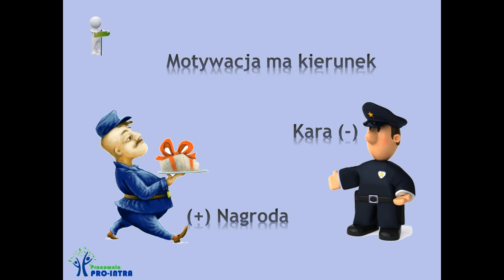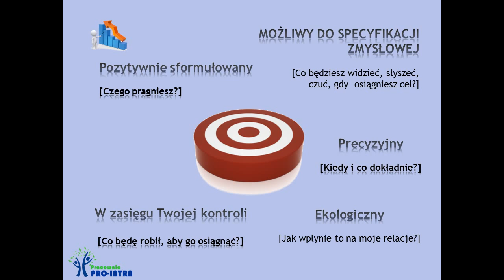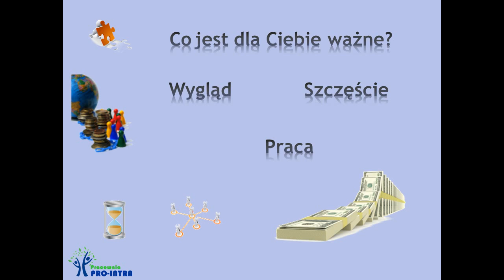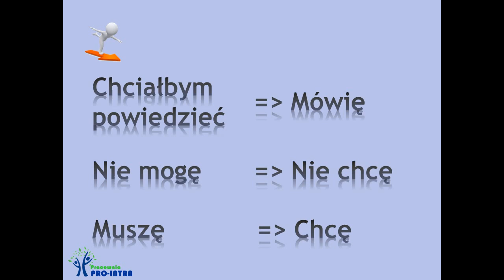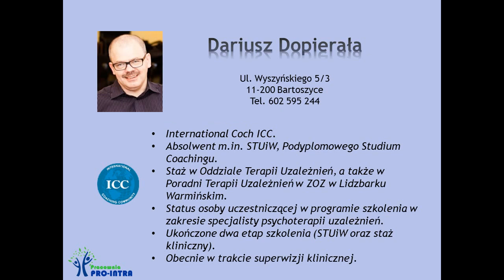Jak odnaleźć motywację do rzucenia palenia?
Konspekt zajęć warsztatowych dot. motywacji do rzucenia palenia. Konspekt jest mojego autorstwa, wszelkie prawa zastrzeżone. W przypadku zainteresowania proszę o kontakt.